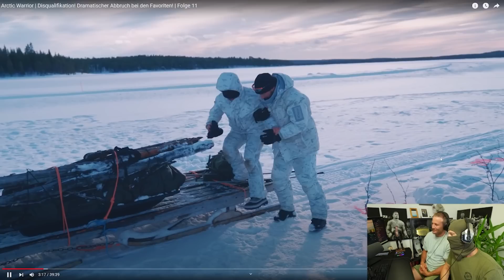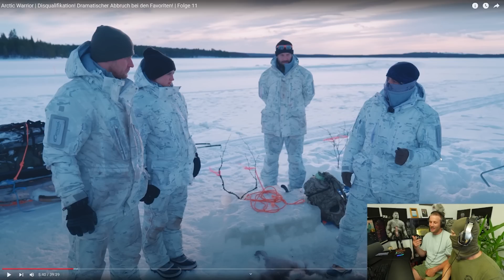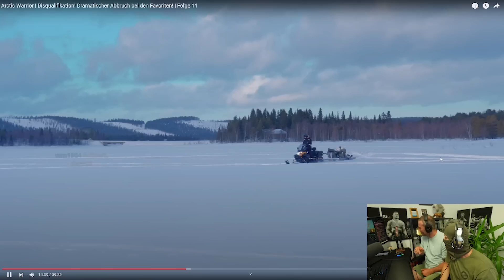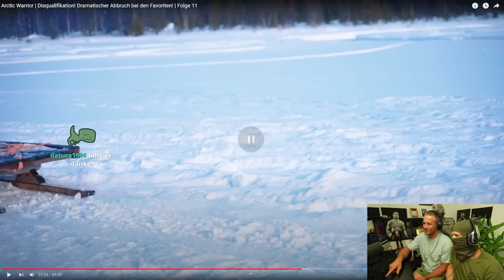Ich erleide schwere Erfrierungen - Arctic Warrior #11 mit KSK Tom